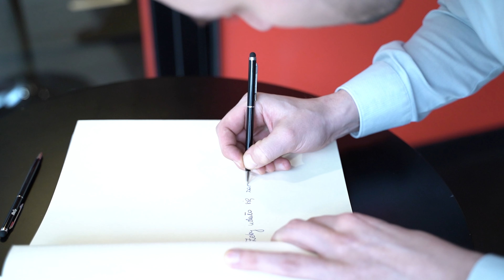Otwarcie Xtreme Fitness Płock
✖️ 5 marca 2022 roku, otworzyliśmy 51. klub w sieci Xtreme Fitness Gyms i tym samym 37. klub franczyzowy. Xtreme Fitness Płock wyposażony jest w sprzęt od Panatta, Naomi oraz ZIVA do treningu siłowego i cardio.

✖️ Xtreme Fitness Płock w liczbach:
- Xtreme Fitness Płock jest 51. klubem sieci Xtreme Fitness Gyms i 2 klubem otworzonym w 2022 roku;
- metraż klubu wynosi 885 m2;
- klub położony jest w doskonałej lokalizacji w Płocku z liczbą ludności ok. 120 000 tysięcy.

✖️ Klub jest podzielony na 8 stref treningowych: wolnych ciężarów, maszyn półwolnych, maszyn izotonicznych, pośladków, fitess, cardio, 10Xzone, air zone. Dzięki temu jesteśmy w stanie zapewnić każdemu Klubowiczowi możliwość realizacji, jego celów fitness.

✖️ Ciekawostką jest, że klub znajduję się w atrakcyjnej lokalizacji, w centrum Płocka C.H Atrium Mosty, w miejscu starego Zdrofitu.

✖️ Dołącz do nas! Zapisz się na bezpłatną i niezobowiązującą, prezentację